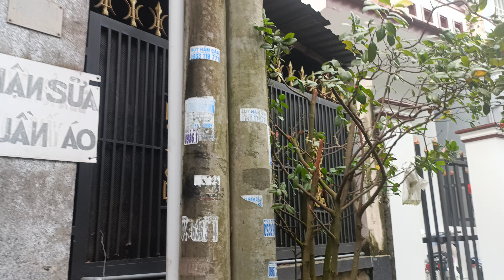nhà một trệt một lầu sân thượng đường Lý tự Trọng hẻm 140